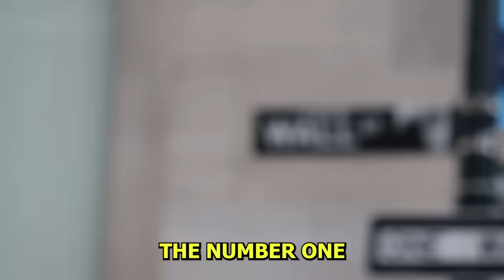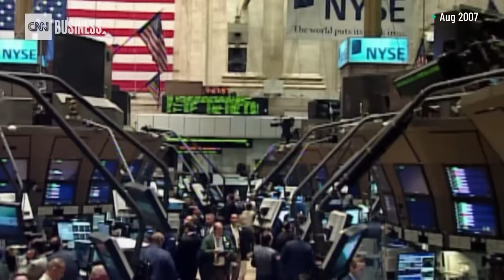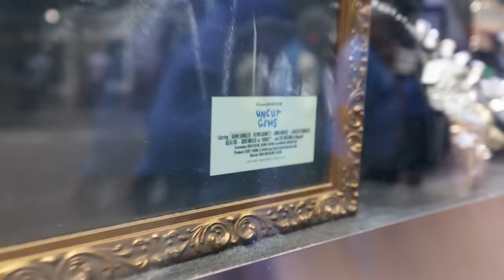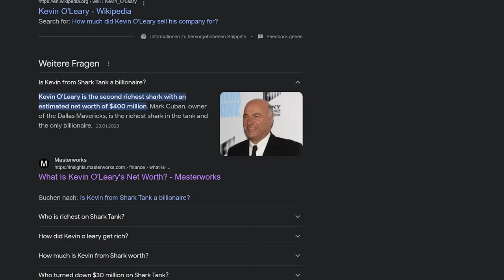Asking New York Millionaires How They Got Rich